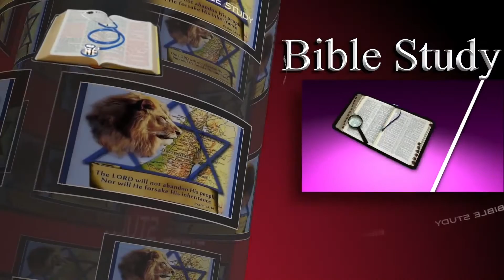The Prophecy Of Habakkuk Part 1